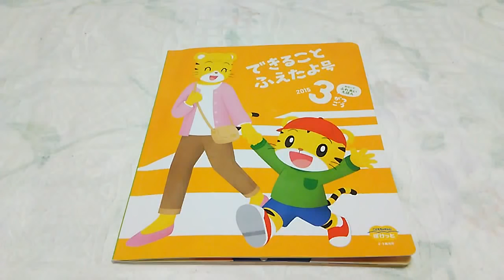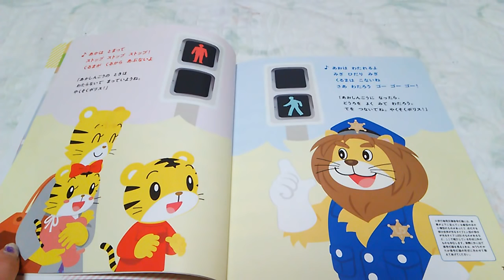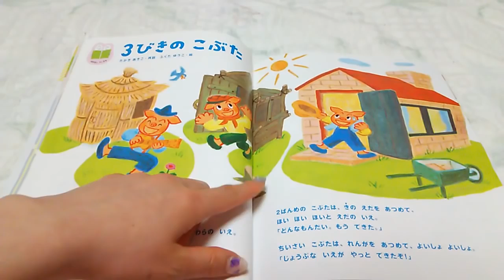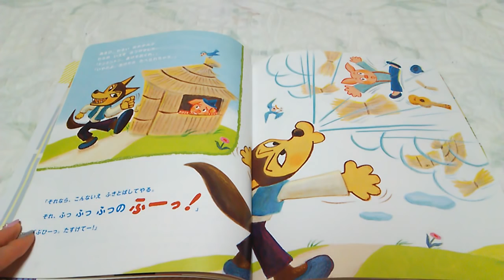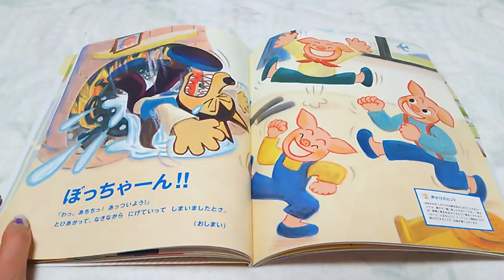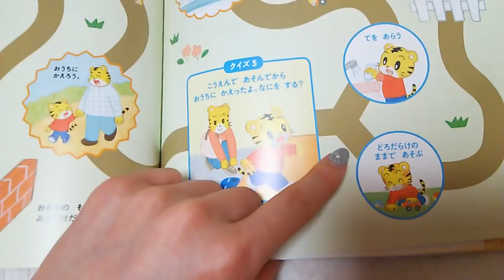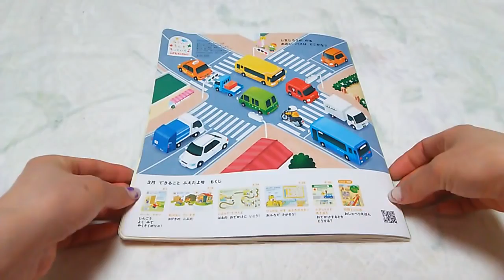こどもちゃれんじ しまじろう 絵本読み聞かせ できることふえたよ号